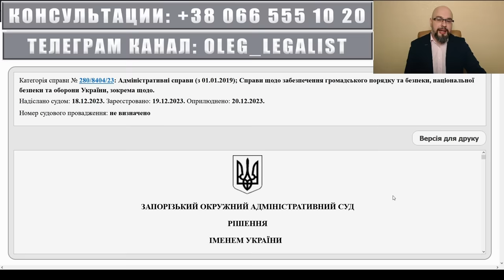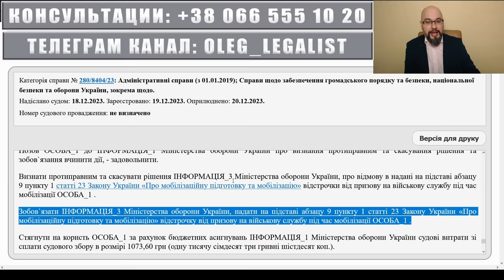Можно получить отсрочку без прохождения ВЛК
Очень часто ТЦК и СП ставят такое условие: проходи ВЛК и только после этого получишь отсрочку от мобилизации. На сколько это законно? Обязывает ли нас Конституция Украины, закон про во и вс, закон о мобилизации, постанова 1487 пройти медосмотр для получения отсрочки от призыва? Ответ на этот вопрос содержится в решении суда.